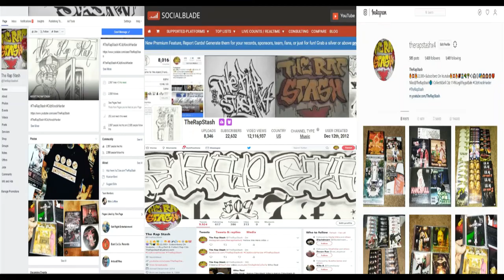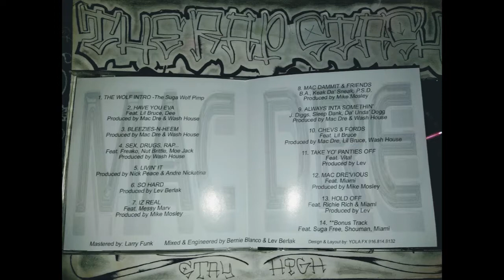So Hard By Mac Dre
Thizz Entertainment & Sumo Productions Presents
Its Not What You Say Its How You Say It By Mac Dre
707 Vallejo California Rap Music Album (2001)